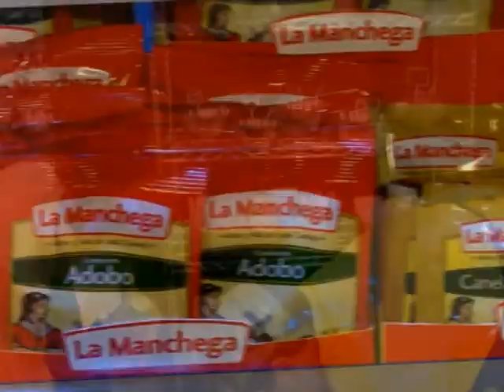Leticia Cicero repercusiones de eliminacion de Martín